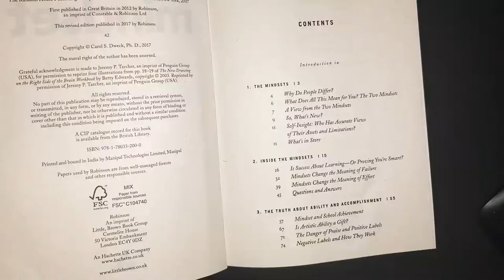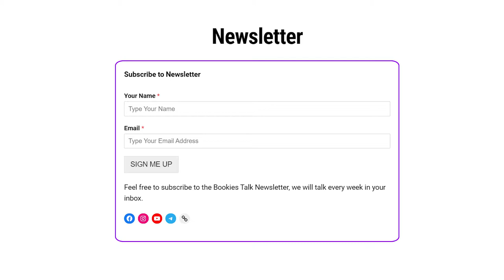"Mindset" by Carol Dweck - Read This Right NOW!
In "Mindset" by Carol Dweck, the author explores the power of a growth mindset, emphasizing the role of beliefs in shaping success, resilience, and personal development.